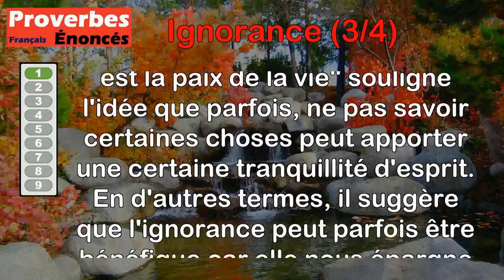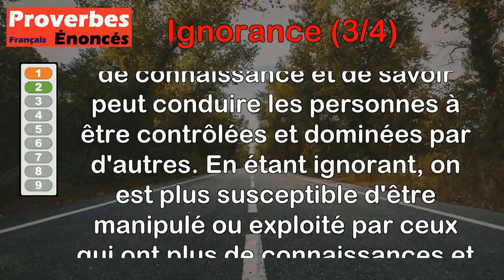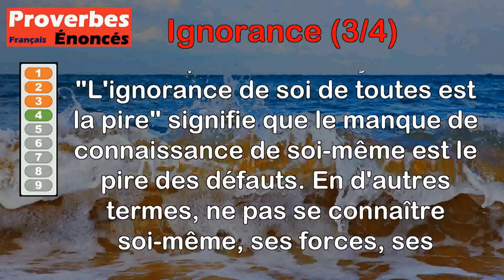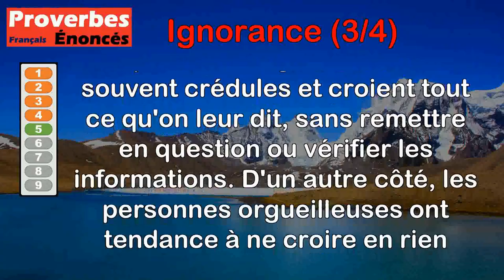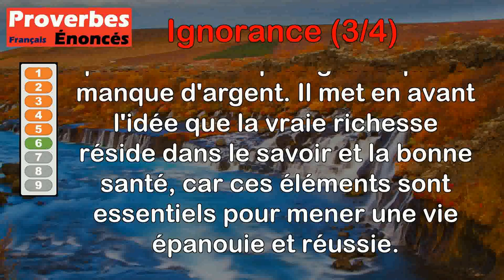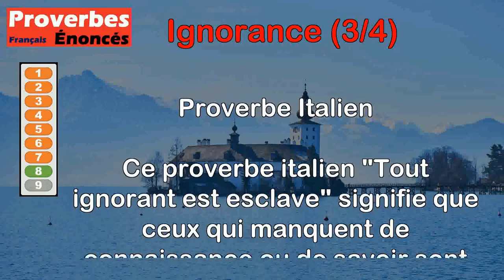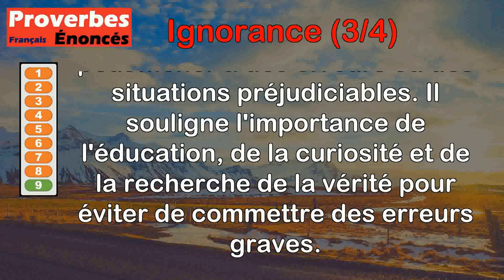Proverbes - Ignorance (3 de 4)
00:00 Introduction
00:08 Proverbe Indien - L'ignorance est la paix de la vie.
00:57 Proverbe Espagnol - L'ignorance toujours mène à la servitude.
01:39 Proverbe Grec - L'ignorance est audacieuse.
02:21 Proverbe Français - L'ignorance de soi de toutes est la pire.
03:02 Proverbe Français - L'ignorance croit tout, et l'orgueil ne croit rien.
03:45 Proverbe Français - Il n'est pauvreté que d'ignorance et de maladie.
04:24 Proverbe Chinois - L'enseignement chasse l'ignorance, comme la nourriture chasse la faim.
05:07 Proverbe Italien - Tout ignorant est esclave.
05:47 Proverbe Roumain - L'ignorance est un péché mortel.